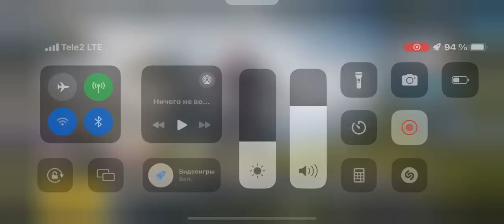60$ uc Dan ochib hamma narsanız oldik